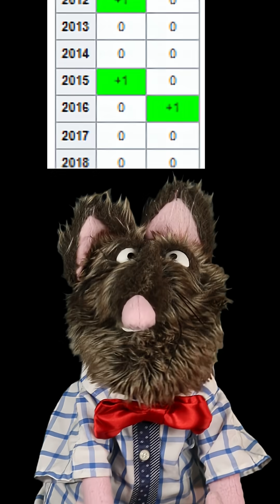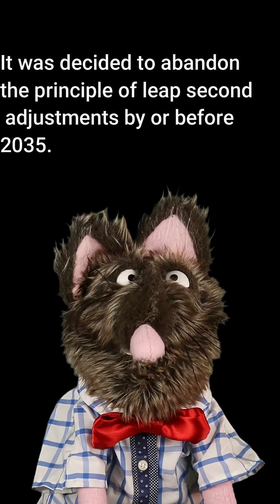How to Leap Second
What is a leap second and why life is more fun with it than without it!